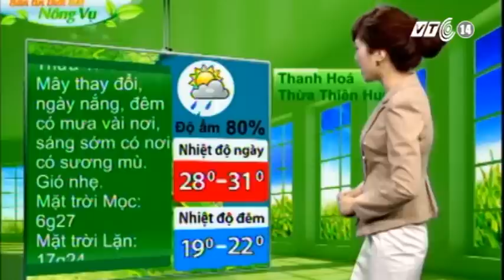VTC14_thời tiết nông vụ 18h00_ngày 21.12.2012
thời tiết nông vụ 18h00_ngày 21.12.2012